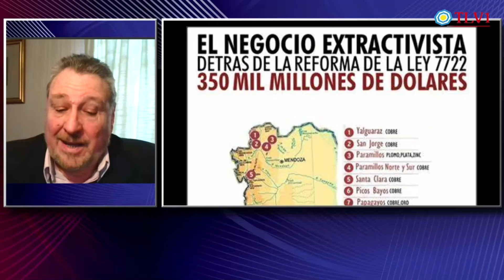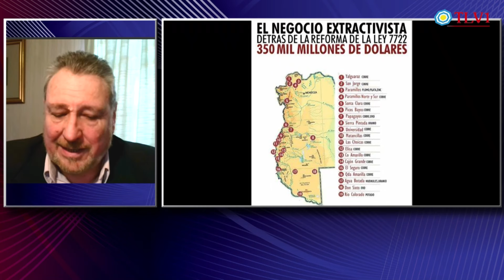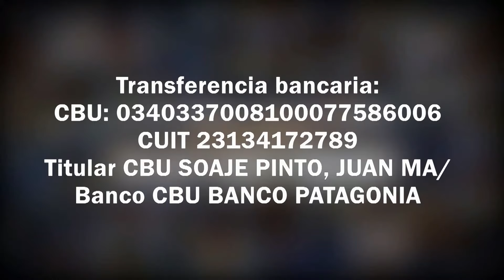Contracara N°58 - ¿Mendoza entregara el agua? / Pillaje en Mar Arg. / Geotermia una energía distinta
Juan Manuel Soaje Pinto, conductor del programa entrevista al Lic. Carlos Ága, experto en energía nuclear, Expone sobre el proyecto Mekorot, ¿Se convierte en Ley? - El nuevo ordenamiento y la discrecionalidad de la asignación de cupos - El trasfondo de minería - ¿Se vaciará Mendoza? luego La pesca ilegal "con permiso y abanderamiento", La estrategia de la pesca furtiva, La falta de penalización, La impotencia organizada, Nueva (vieja) tecnología energética, Geotermia llegó transformada en un gran recurso, Nuevos patrones de consumo energético para la sociedad del siglo XXI, Potencial argentino.

Con transferencia bancaria:
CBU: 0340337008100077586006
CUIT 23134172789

Con criptomonedas:
Bitcoin 1KJhVea5q7CH1Bfso2rDsCQUpvVdMFB281
Litecoin LZpN6pHF241wrGmp7puS4qHjjdL6HQS7N3
Dash XpEWHR6XYx2nnRfwuvnkVs7BbR2UW3qNCe
Ethereum 0x14852F125509B490aE204c947fd7341913EF9a45